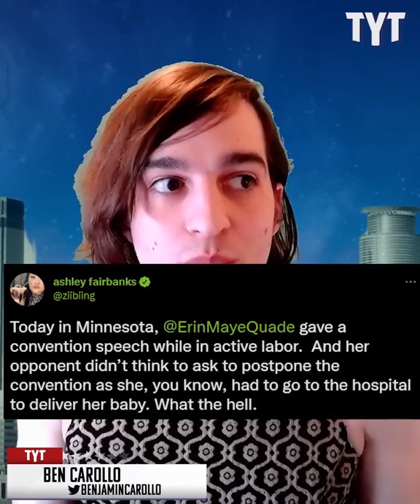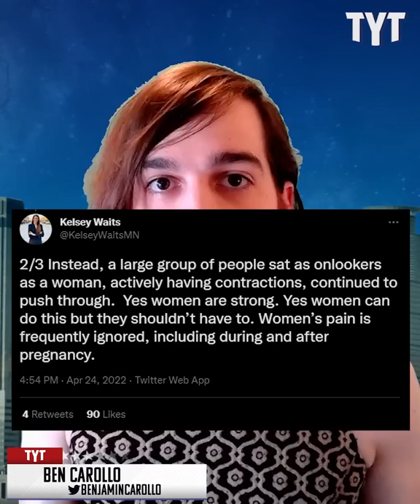Pregnant Politician EXPOSES Democrat's Hypocrisy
Senate hopeful Erin Maye Quade had her congressional hopes dashed by a Democratic Party unwilling to make even the smallest accommodations for her. Benjamin Carollo breaks it down.